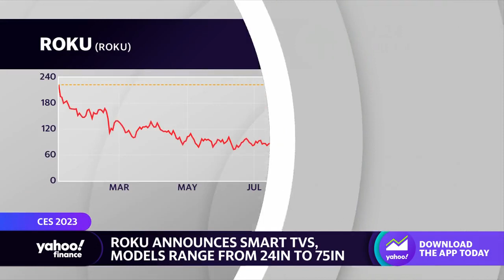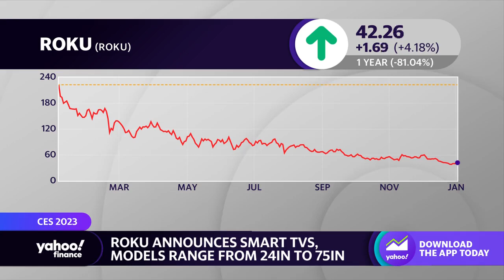CES 2023: Roku announces smart TVs, Aeva demonstrates autonomous vehicles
Yahoo Finance tech reporter Allie Garfinkle reports live from the 2023 CES Tech Conference on the latest innovations that have been unveiled.